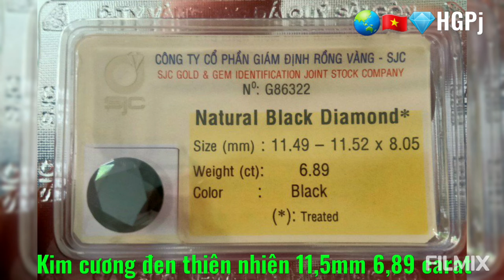🌏🇻🇳💎HGPj Kim cương đen thiên nhiên 11,5mm 6,89 carat.